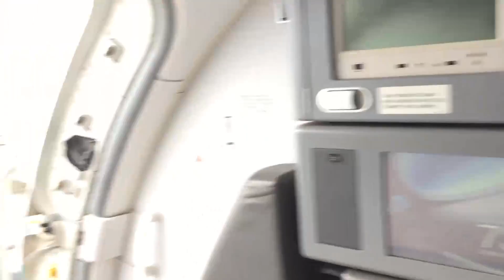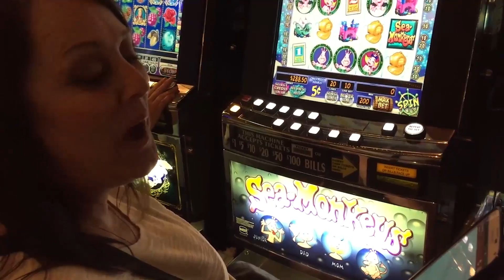WavesToRiches Video Scrapbook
Our Guests are back from the Caribbean!

Check out a brief look at their adventures this past week, and be sure to stay tuned to see how you can win a trip on our next big winning moment vacation!